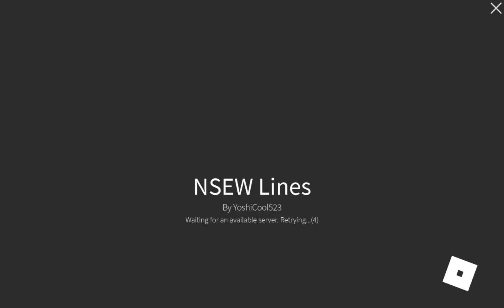Riding C151A 521/522 in NSEW Lines